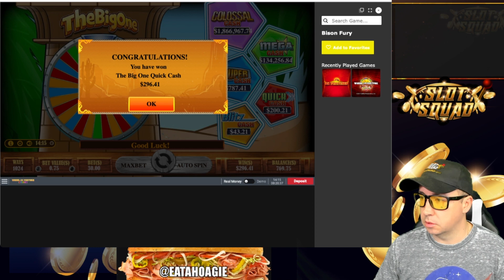Win Alert! Bison Fury Slot Game Spins Big One Jackpot Bonus for Quick Cash Wheel of FOrtune casino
Looking for a new online casino to try your luck? Look no further than Wheel of Fortune Casino, the newest addition to the New Jersey online gaming scene. And by using the special link above from The Slot Squad  you'll get access to exclusive bonuses just for signing up. That's right, you can get a $25 No Deposit Bonus just for registering, with no deposit necessary! Plus, if you do decide to make a deposit, you can take advantage of our Deposit Match Bonus of up to $2,500.

The Wheel of Fortune Casino is not only a great choice for its exclusive deposit bonus, but also for its impressive collection of new and exciting slot games. Whether you're a seasoned gambler or a casual player, you'll find plenty of options to keep you entertained for hours. Plus, with all the classic Wheel of Fortune games available, you can't go wrong.

This online casino boasts some of the latest and greatest slot machines on the market, including popular titles like Cleopatra, Da Vinci Diamonds, and more. With so many options to choose from, you're sure to find a game that suits your style and preferences. And with the exclusive deposit bonus offered by the Slot Squad, you'll have even more chances to hit the jackpot.

So why wait? Sign up for the Wheel of Fortune Casino today and take advantage of the $25 no deposit bonus, plus a deposit match bonus up to $2,500. Don't miss out on this opportunity to play some of the best new slots and classic casino games around.

Looking for the ultimate source for slot game content and entertainment? Look no further than TheSlotSquad! Follow us on all social media platforms, including Twitch, Tik Tok, Twitter, Instagram, and Facebook, under the same name. Our team of passionate slot enthusiasts provides informative and engaging content, including live streaming, tips, and strategies, reviews of new games and casinos, and much more. Plus, stay up-to-date with the latest promotions and exclusive offers from top online casinos. Join TheSlotSquad community today and elevate your slot gaming experience!

More infor at : SlotSquad.tv

MUST BE 21 to play online in NJ